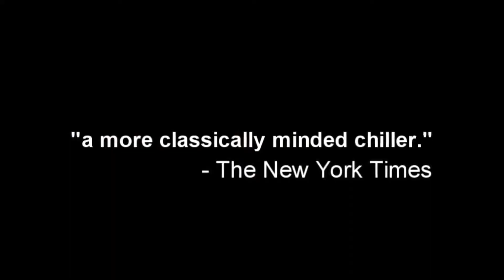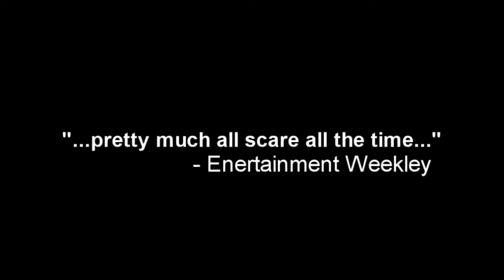Reseña/Review American Horror Story: Murder House (Temporada 1) "Muerte y Fantasmas"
American Horror Story es una serie de televisión de drama y horror creada y producida por Ryan Murphy (Glee) y Brad Falchuk (Nip/Tuck).

Se ha descrito como una serie antológica, ya que cada temporada se realiza como una miniserie independiente, con un grupo de personajes diferentes, escenarios distintos y una trama que tiene su propio comienzo, desarrollo y final.

La primera temporada, cuyo nombre se cambió a American Horror Story: Murder House, tiene lugar en 2011 y cuenta la historia de una familia que se muda a una casa que ha sido maldecida por sus anteriores habitantes, durante la temporada suceden una serie de sucesos paranormales.

Murder House tiene como centro a la familia Harmon, que se encuentra integrada por Ben, un psiquiatra, Vivien, una artista y su hija Violet, la típica adolescente incomprendida.

Estos se mudan de Boston a Los Ángeles, ya que después de que Vivien perdiera un embarazo y seis meses después encontrara a Ben engañándola con una alumna, decidieron empezar de nuevo.

El plan parecía condenado desde el principio, pero más aún lo estuvo cuando compraron una preciosa casa residencial por un precio demasiado bajo, debido a los sucesos que habían pasado antes en aquella casa ya que los dueños anteriores tuvieron un trágico final en ella.